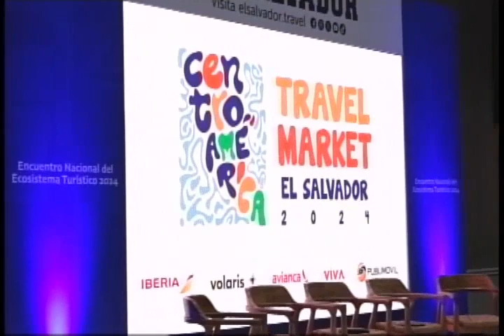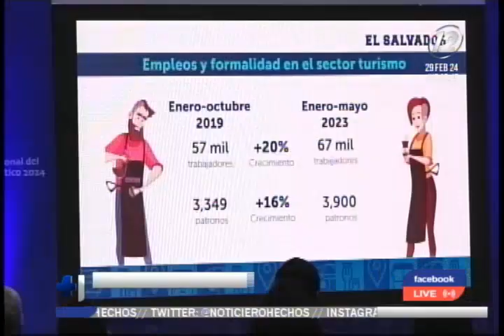El Salvador será sede del "Centroamérica Travel Market 2024"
La ministra Morena Valdez destacó que este espacio permitirá potencializar el atractivo turístico de los países de la región.